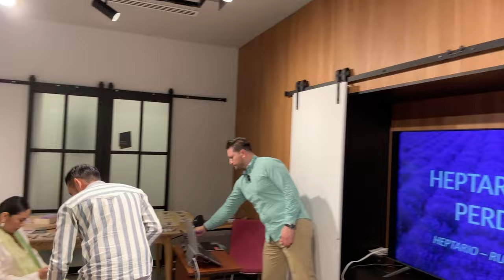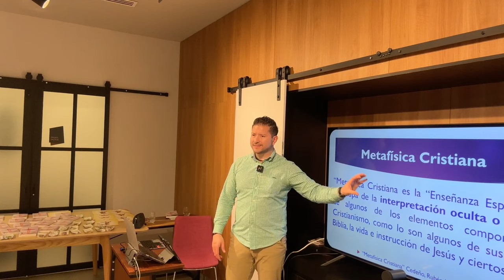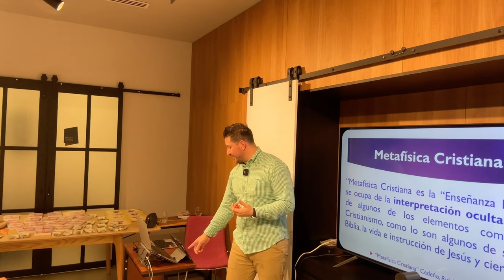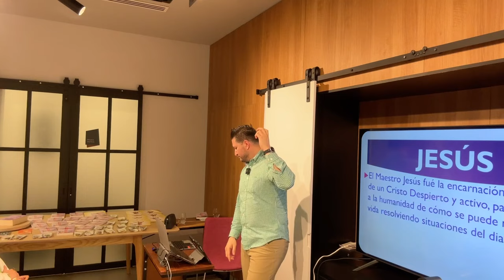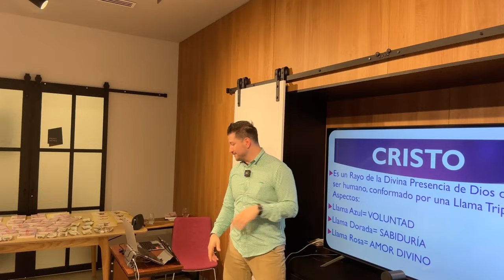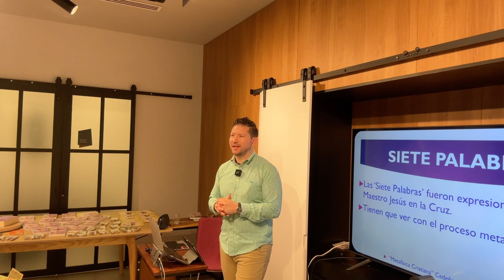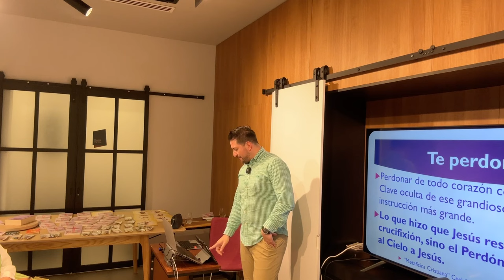SIETE PALABRAS DE REDENCIÓN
Cómo Aplicar las 7 Palabras de Redención de Jesús para una Vida Plena 🌟

¡Bienvenidos! Hoy vamos a descubrir cómo las 7 Palabras de Redención de Jesús pueden transformar tu vida. Estas palabras no solo son profundas enseñanzas espirituales, sino herramientas poderosas para elevar nuestra conciencia y vivir en armonía. ¡Empecemos!

Acepta la Positivación 🌈

Cada experiencia, incluso los desafíos, son oportunidades para crecer. La crucifixión simboliza la positividad universal. Acepta y transforma tus dificultades en fuerzas positivas.
Cultiva Actitudes Metafísicas 🧘‍♂️

Las actitudes positivas y superiores se construyen mediante decretos y meditación. Practica la positivación y deja que cada palabra y acción refleje amor, fe y paz.
Entiende el Verdadero Significado de la Cruz ✝️

Más allá del simbolismo religioso, la cruz representa la positividad. Usa este símbolo para recordar que todo en tu vida puede ser transformado positivamente.
Perdona y Libera 💖

El perdón no es solo un acto humano, es divino. Suelta el peso del resentimiento y libera a los demás y a ti mismo para una verdadera resurrección personal.
Observa el Reflejo en Jesús 👁️

Cuando mires a Jesús, en realidad estás viendo un reflejo de tu propio ser. Aprende a ver la divinidad en ti mismo y en los demás.
Activa las Llamas de Conciencia 🔥

Jesús muestra las llamas de la conciencia crística: voluntad, sabiduría y amor. Activa estas cualidades dentro de ti para manifestar una vida equilibrada y llena de propósito.
Utiliza la Llama Violeta para el Perdón 🔮

La llama violeta es una herramienta poderosa para la transmutación y el perdón. Visualízala para acelerar el proceso de liberación y sanación en tu vida.
¡Recuerda que el perdón y la liberación son claves para una vida plena y armoniosa! Práctica estas enseñanzas y experimenta la transformación en tu ser. 🌟

🔴🎙TRANSMISIONES DIARIAS  en:
ht.ly/fuTt30rvfRL